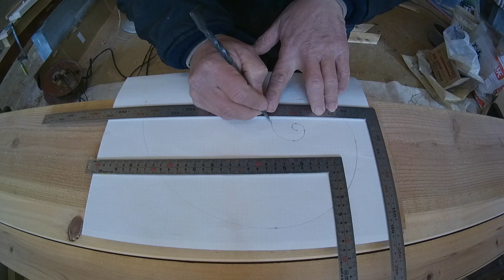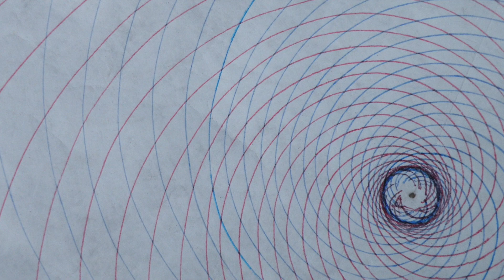ある図形を描くための定規を作ってみた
また遊んでしまいました。
家はどうなってんだー！って言わないで